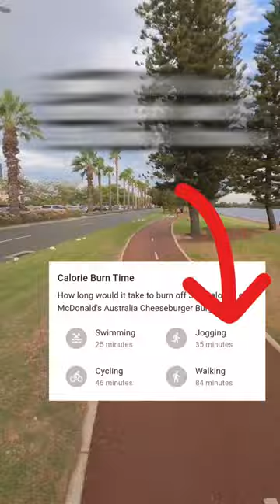Run until you burn the calories in a cheeseburger🍔🍔